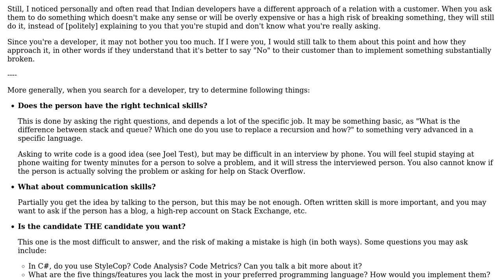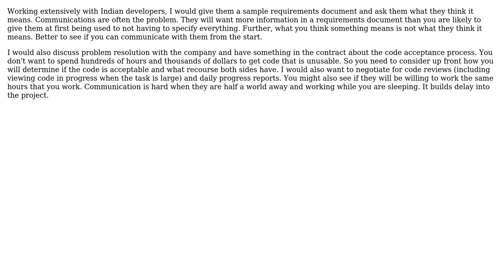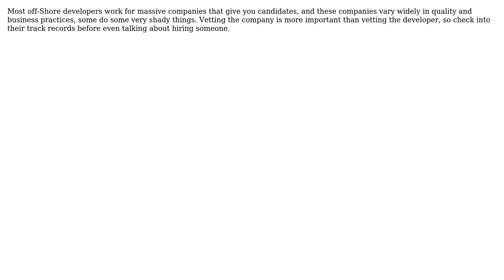Software Engineering: What to look for in an outsourced partner (3 Solutions!!)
Software Engineering: What to look for in an outsourced partner

With thanks & praise to God, and with thanks to the many people who have made this project possible! | Content (except music & images) licensed under CC BY-SA | Music | Images & others | With thanks to user Ryathal user rogerkk user HLGEM user Craige user Arseni Mourzenko and the Stack Exchange Network Trademarks are property of their respective owners. You are responsible for your own actions.